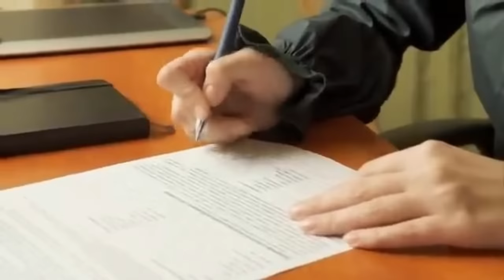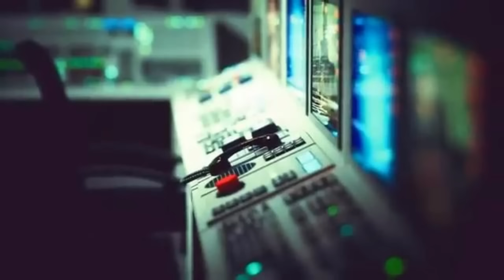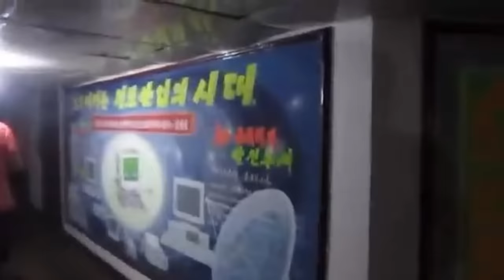Mestyat Betna | ግሩህ መገሻ ናብ ዓዲ መላኺ